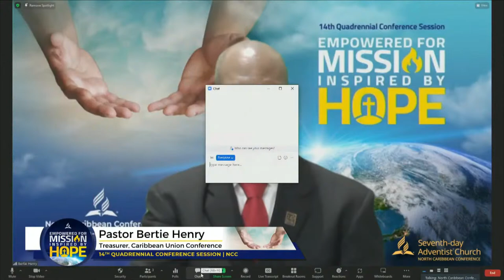14th Quadrennial Conference Session || Ordination Service For Pastor Kumal Smith || August 19th 2022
Ordination Service For Pastor Kumal Smith